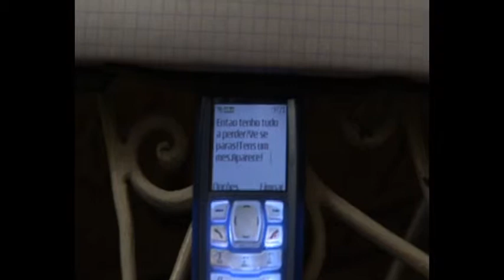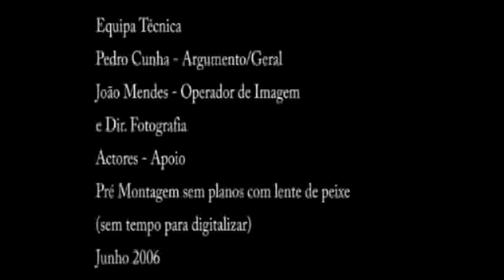POKER Film Tenho Tudo a Perder by Pedro Cunha Trailer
Poker - I got everything to lose -
A vida de um jovem pode estar em perigo devido a um jogo de Poker decisivo o qual não pode perder custe o que custar